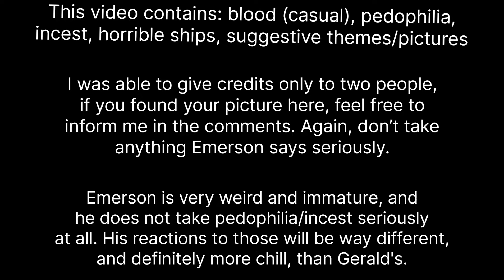Elizabeth's bestie rates Elizabeth ships (except he's mentally unwell!!) // Afton family + Gacha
Mika is technically her bestie but if I referred to Emerson as her partner, ppl would get the wrong idea